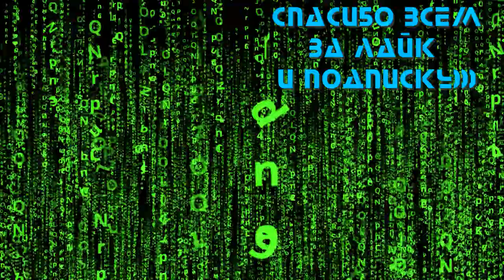God of War 5: Ragnarok 💥 Русский трейлер (Субтитры) 💥 Игра 2022